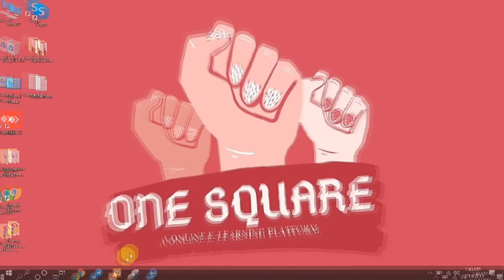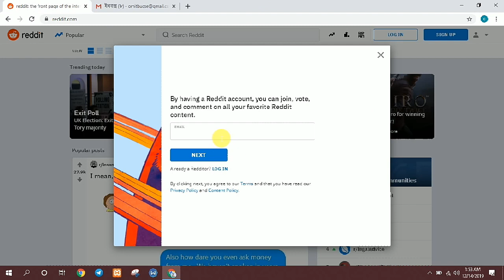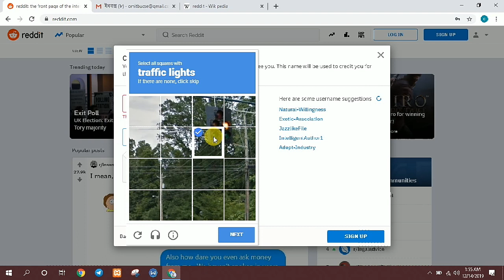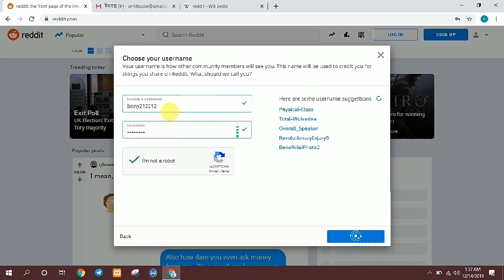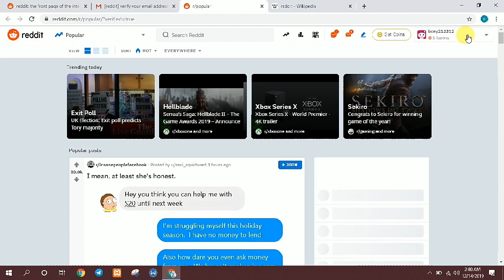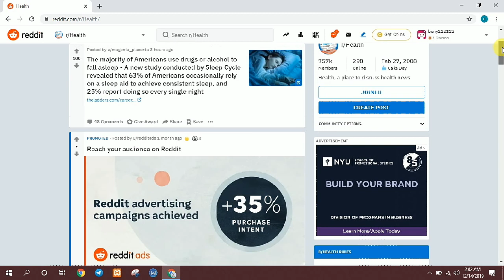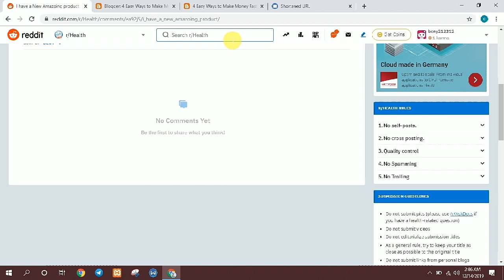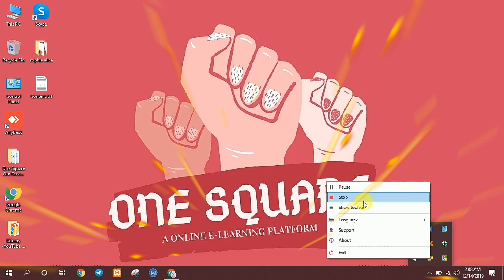The Complete Guide to Reddit Marketing for Promote CPA Offer || Best Free Traffic Source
Reddit was the perfect network to start the discussion. Niche sub Reddit are full of engaged users who are easy to convert. Posting on a large sub Reddit, you'll get more traffic, but low conversion.